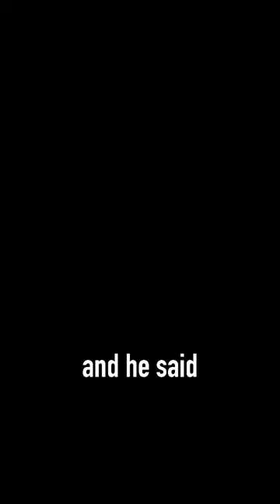In the Ambulance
Heather Van Boerum is a mother of five who was in a tragic accident that led to the loss of both of her legs.  Heather has been able to recognize the blessings of this traumatic experience and despite her handicap, she continues to live an active and fulfilled life.  Heather's story sheds light on the question, "Why do bad things happen to good people?".

Tell Your Story is a brand new series of mini documentaries exploring the incredible life experiences of people of faith throughout the world. Each story is meant to inspire, build faith in God, and show the good in the world. Tell Your Story is an initiative of Scripture Central. Check out our parent channel for more inspiring and uplifting content: